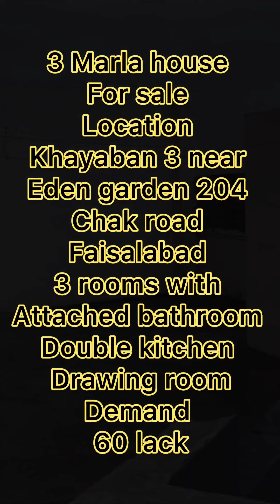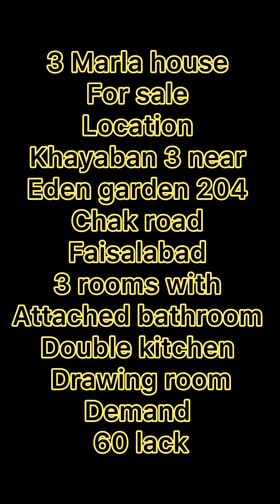3 Marla house for sale | Faisalabad me 3 rooms ka house | 60 lack ka 3 Marla furnished house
Musician: @iksonmusic